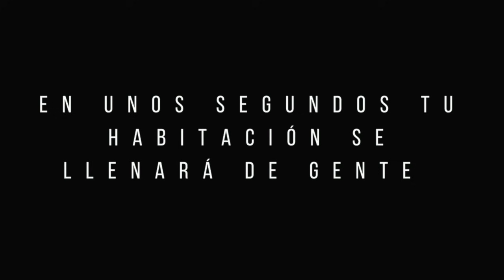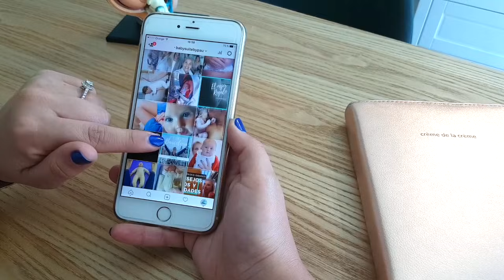🚨🏥5 EMERGENCIAS OBSTÉTRICAS || Baby Suite by Pau